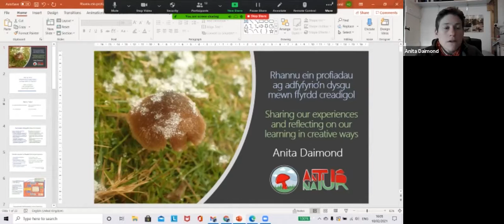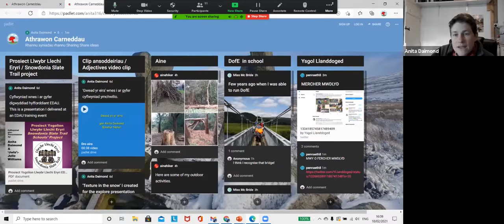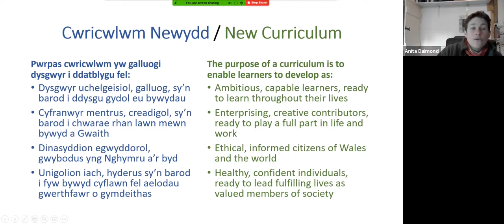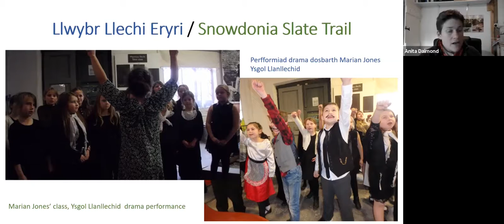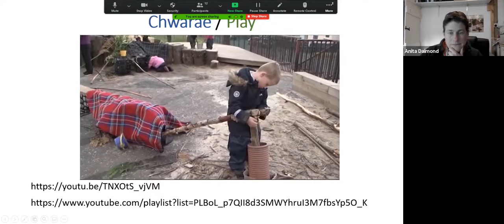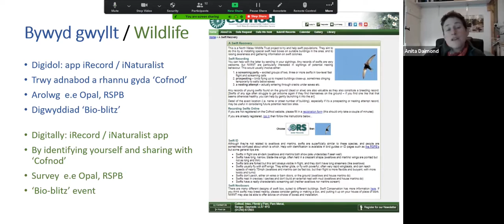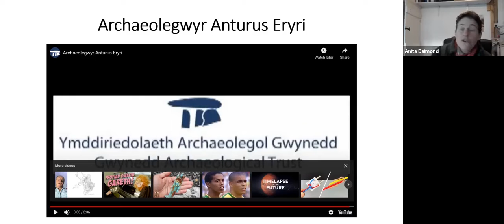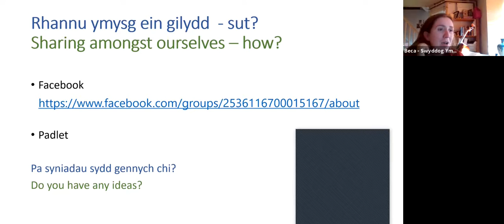Rhaglen Hyfforddiant Ysgolion - Rhannu Profiadau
Rhaglen Hyfforddiant Ysgolion - sesiwn 6 (sesiwn ddiwethaf)

Rhannu profiadau a myfyrio ar ddysgu mewn ffyrdd creadigol gydag Anita Daimond, Antur Natur.